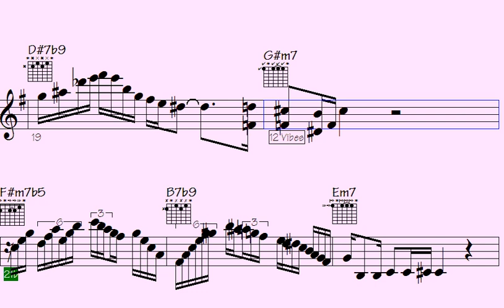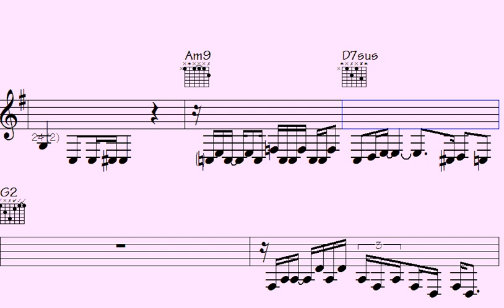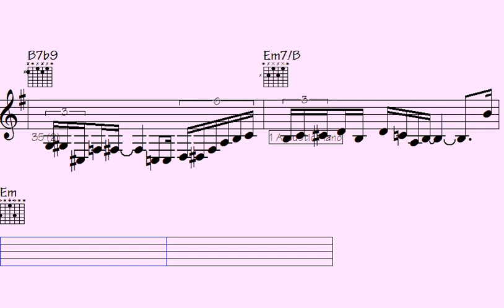🪘Mind-Blowing May Lanes: Unleashing the Most Epic Musical Licks.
"Uncover the mesmerizing world of captivating melodies and breathtaking visuals in this extraordinary YouTube channel. Embark on a journey through a diverse range of genres and discover a treasure trove of hidden musical gems. Immerse yourself in stunning visuals that complement each harmonious note, leaving you spellbound. Join a community of passionate music enthusiasts and experience the magic of creativity and innovation.

l2k 217-181